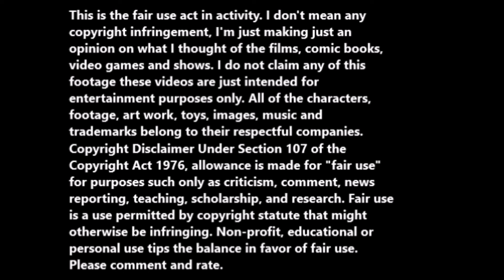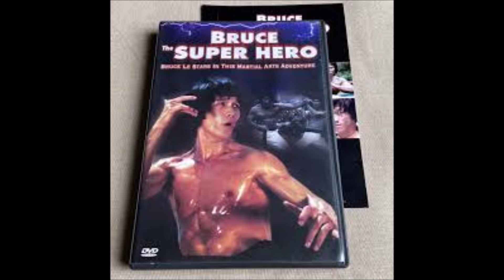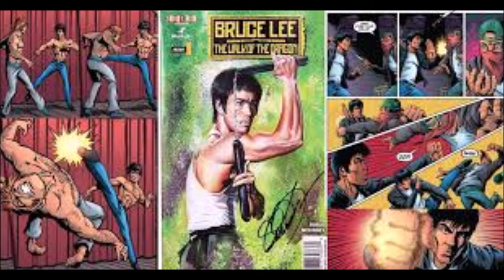Bruce the Superhero (1979, AKA Superhero, English version) movie review.